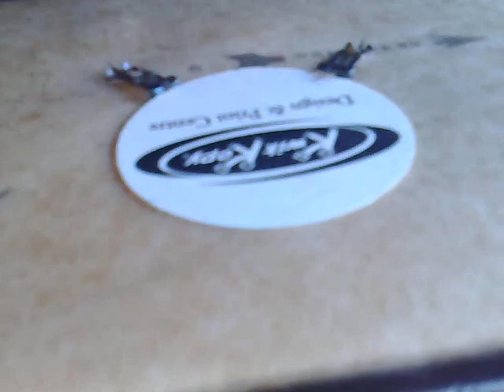Printing Kwik Kopy Coasters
Printing coasters with the Kwik Kopy logo on the 1890 Golding Jobber letterpress during the company's open house on June 23, 2011.